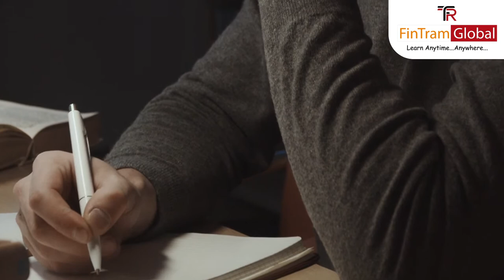ACCA SBL Exam Tips for December 2022 | ACCA Strategic Business Leader Course|Global SBL Guru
ACCA SBL Exam Tips for December 2022 | ACCA Strategic Business Leader Course | |Global SBL

Welcome to the FinTram SBL Exam Tips series. You should not undermine the importance of professional skills in this exam.

3) ACCA Professional – Strategic Business Leader (SBL) – Memory Chart eBook